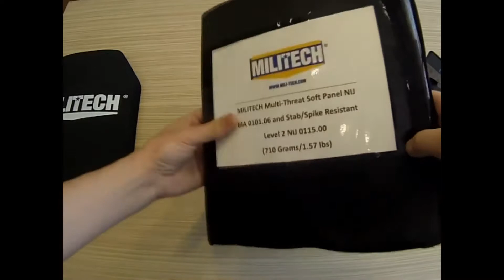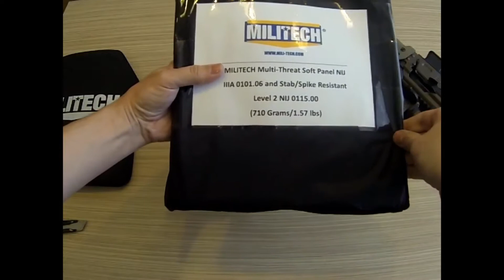MILITECH Soft and Hard Panel Evaluation By IPSC Russia - Part 1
This is another evaluation video done by IPSC Russia.

Militech Team